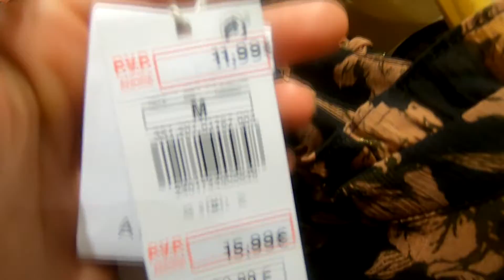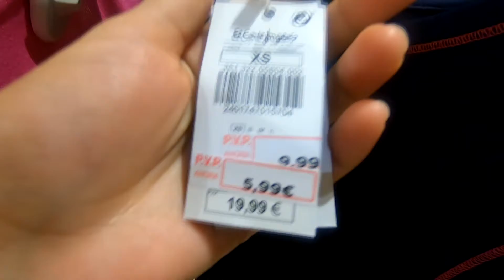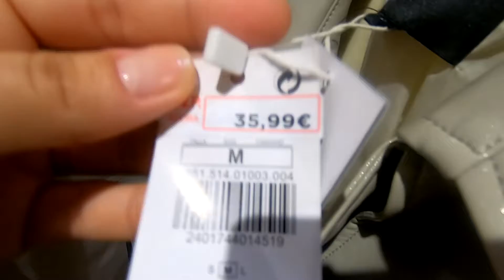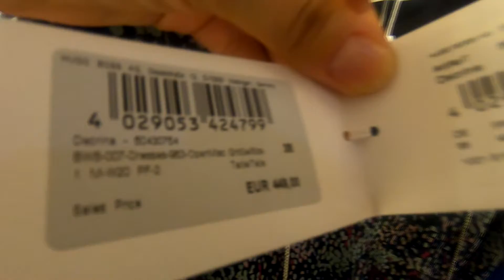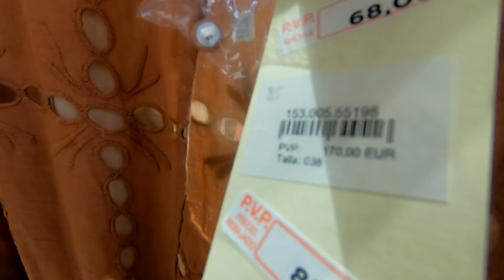ШОПИНГ ВЛОГ 2020 с ПРИМЕРКОЙ. СКИДКИ 50 - 70%.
Всем привет и добро пожаловать на мой канал. Сегодня мы пройдемся по самому большому супермаркету Пальмы, и посмотрим какие скидки в конце августа. Пишите в комментариях как вам видео и какие видео вы еще хотели видеть на канале. Всем до новых встреч и пока пока.